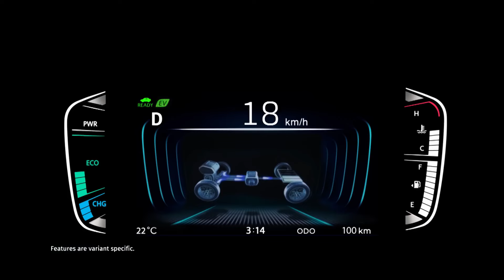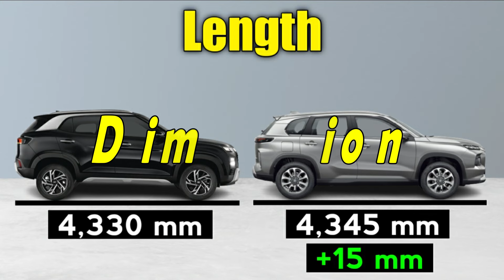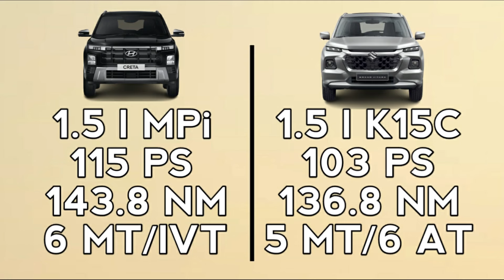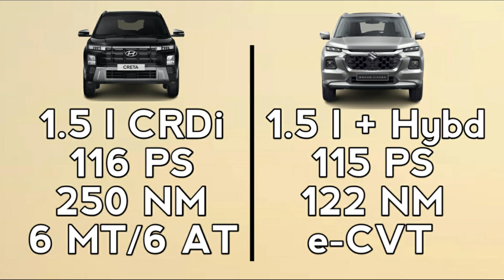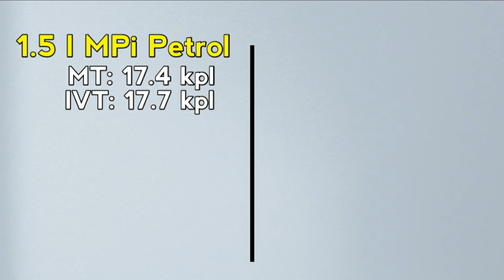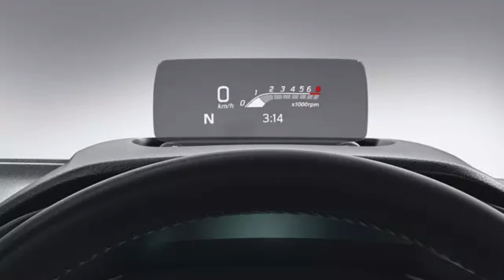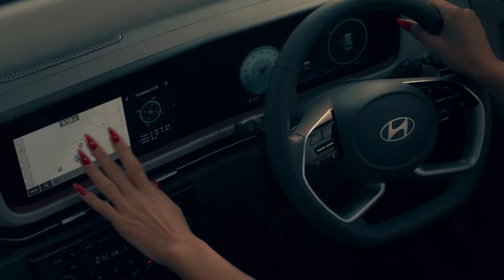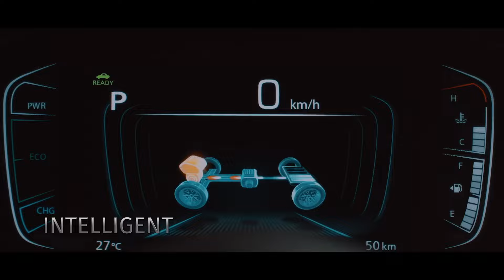Hyundai Creta Facelift VS Maruti Grand Vitara | कोन बनेगी New King 👑? | Car Nation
This Video is About Comparison.

Hyundai Creta Facelift VS Maruti Grand Vitara!

Must Watch!!